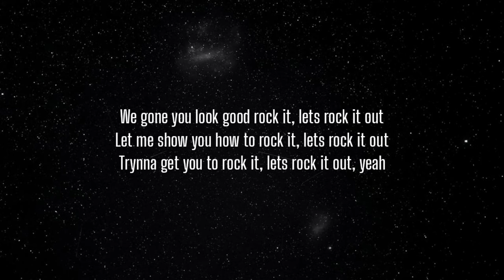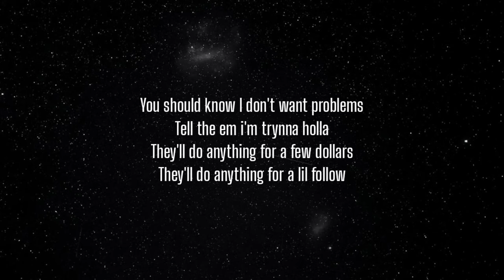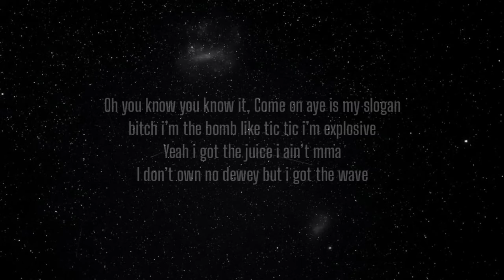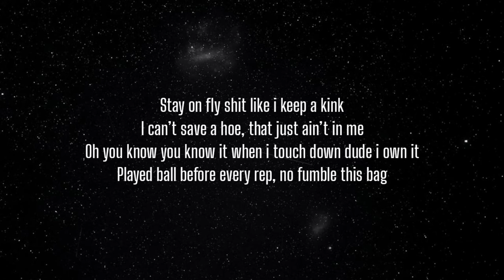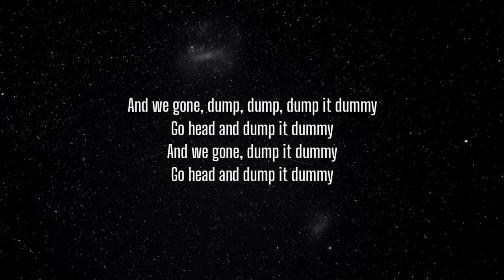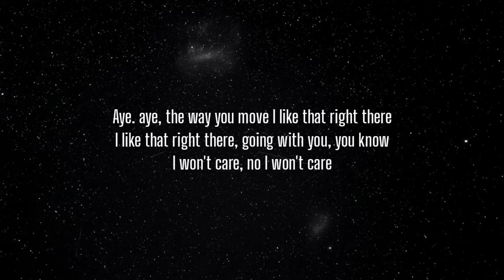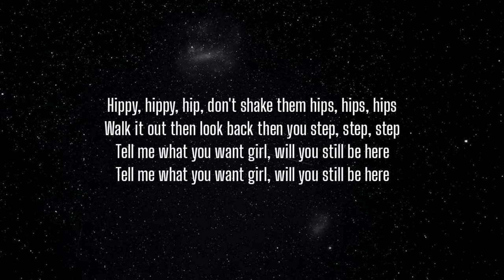Zai1k - Dump it Dummy (Lyrics) ft. 2Rare "walk in step move slide to the right"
Lyrics:

Aye walk in step, move, slide to the right
Check make sure you lookin' nice

Walk in step, move, slide to the left
Don't forget to touch yourself

I-I-I-Im on one, I-I-I become one
Get with me gonna tell it to me
I don't know the moves gonna show you sum'

We gon' dump, dump, dump it dummy
You better dump it dummy

Come on lets dump, dump, dump it dummy

And we gone dump, dump, dump it dummy

And we gone, dump it dummy
Go head and dump it dummy

(???) rock it, lets rock it out
Let me show you how to rock it, lets rock it out
Trynna get you to rock it, lets rock it out, yeah

Come on and rock it, lets rock it out
Come on rock it, lets rock it out
(???) rock it, lets rock it out ohhh

Aye, aye, the way you move I like that right there
I like that right there, going with you, you know
I won't care, no I won't care

You should know I don't want problems
Tell the (???) i'm trynna holla, they'll do anything for a few dollars, they'll do anything for a lil follow

Hippy, hippy, hip, don't shake them hips, hips, hips
Walk it out then look back then you step, step, step
Tell me what you want girl, will you still be here